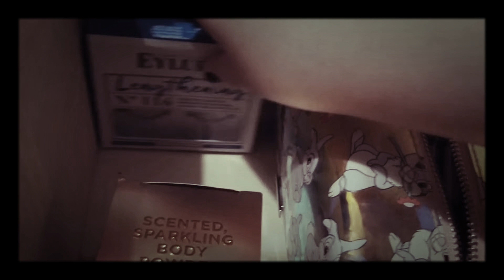ASMR makeup organisations/Rummage